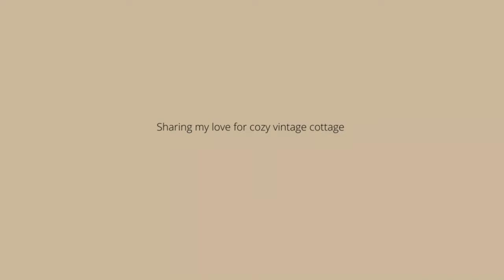OLD MOBILE HOME HALLWAY MAKEOVER ON A BUDGET | bead board accent wall 1970's mobile home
Bead board wallpaper

Filming Equipment
128GB SD card
256GB SD card
Ring light
Vlog Tripod
Umbrella Light

Our Prairie Cottage